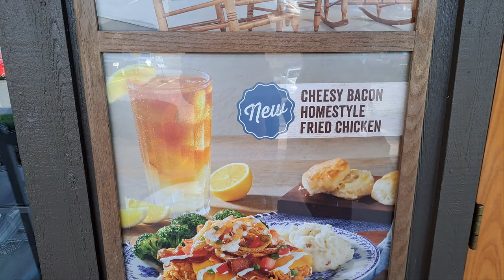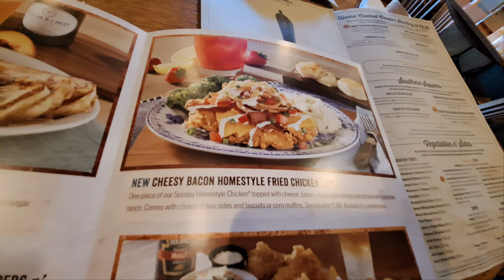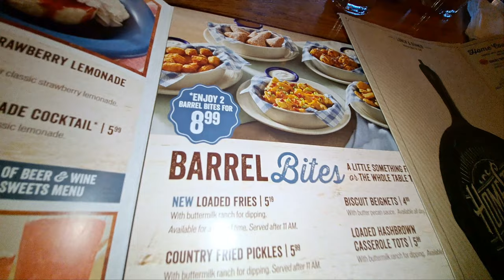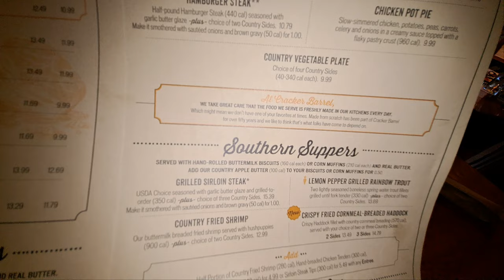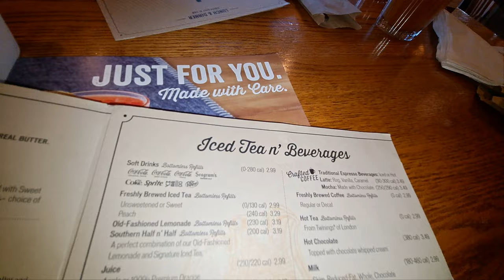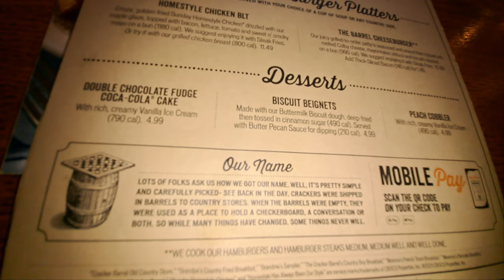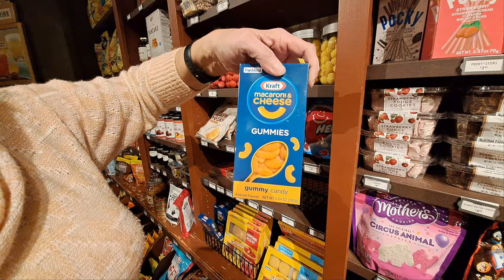Cracker Barrel (New Menu Items)- Hickory, NC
Another local review...This time, we went to Cracker Barrel to try some of their new menu items.